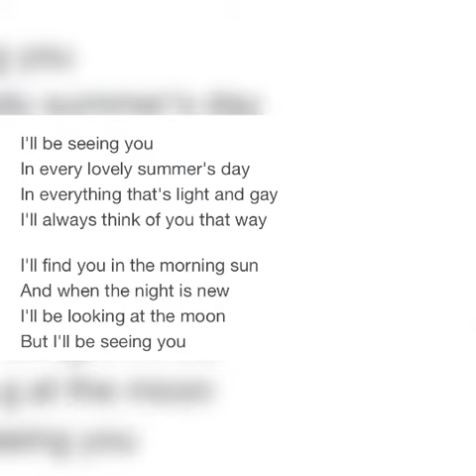I’ll Be Seeing You- oldies acoustic violin cover 🎻🎶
💛 You don’t have to be Mozart to enjoy music